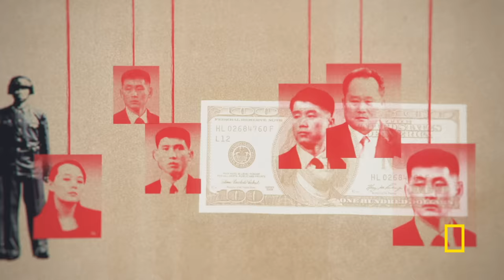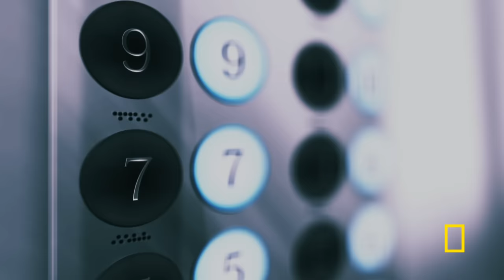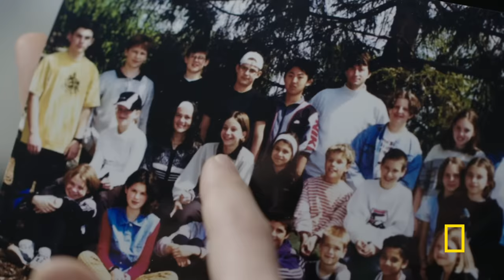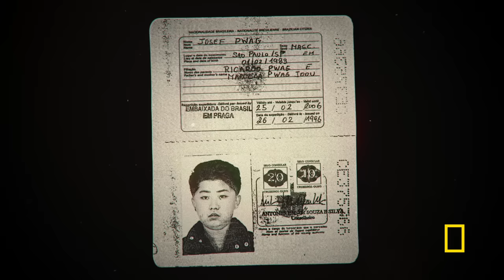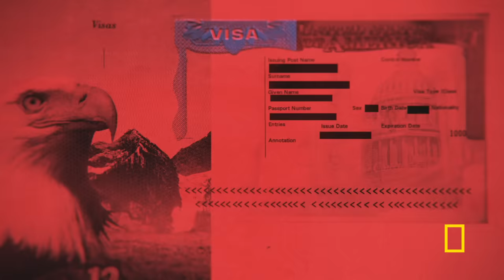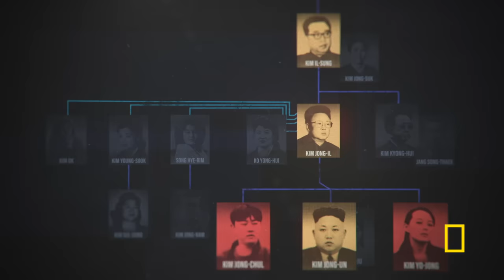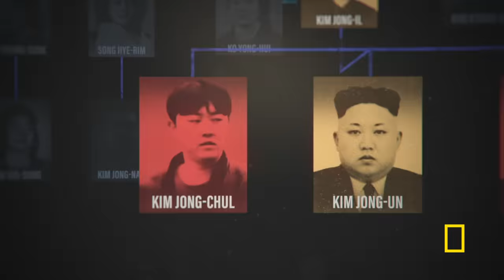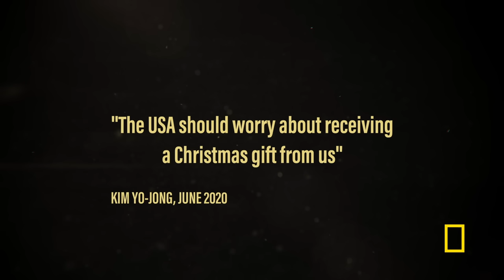Dictator's Dilemma (Full Episode) | North Korea: Inside the Mind of a Dictator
Examining the mind of Kim Jong Un, we explore the unpredictable leader as he forges a future for his country while maintaining control of its people. An intimate archive takes us inside the Kim family including his ascendant sister, and with an exclusive interview with a duped assassin we learn how Kim arranged the assassination of his half-brother in an audacious airport attack.